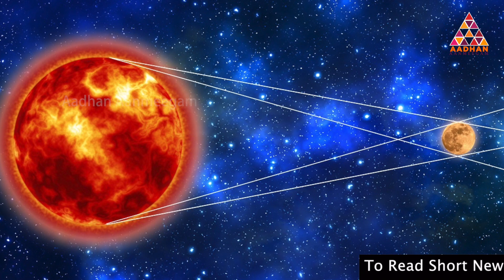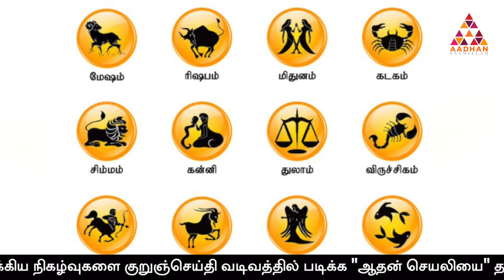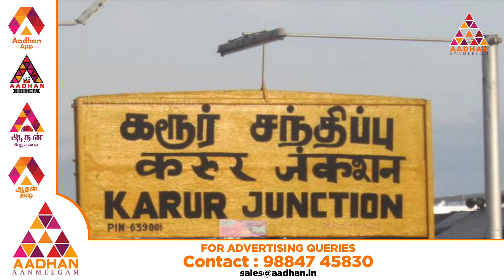விருச்சிக ராசியின் குணநலன்களும் பரிகாரங்களும் | ராசி நல்ல ராசி | Aadhan Aanmeegam